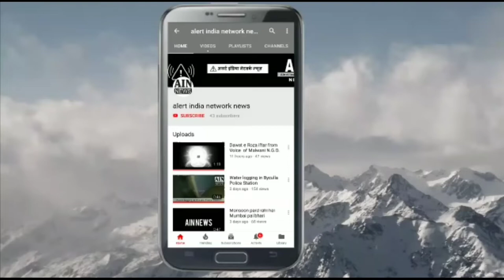Rok-tok with Naseem Siddiqui AIMIM Delhi youth President.